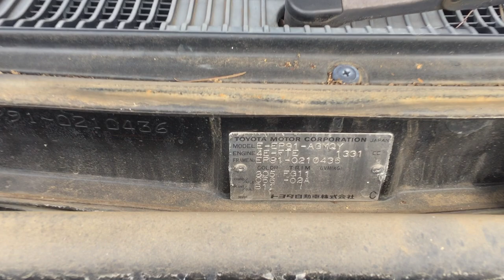Sratret GLANZA V TURBO 5-Speed 0436